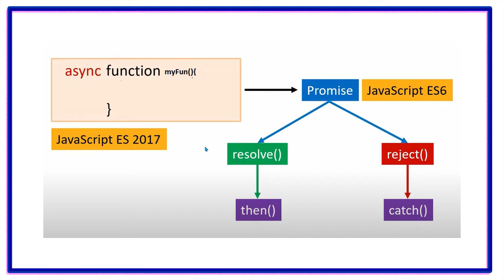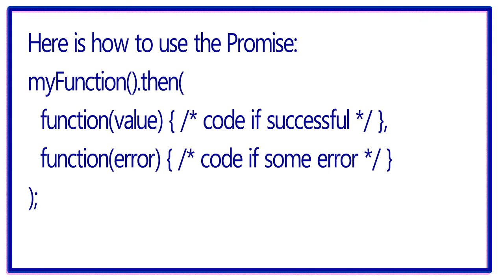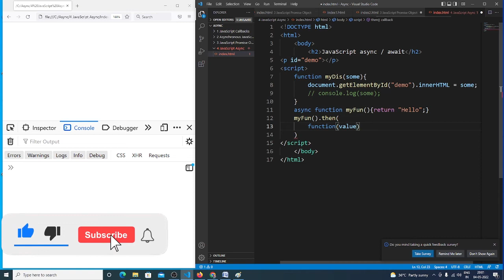JavaScript Async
What is async JavaScript?,
Is JavaScript truly async?,
Is JavaScript asynchronous or asynchronous?,
Why async is used in JS?,
What is async for in JavaScript?,
How do I use async in JavaScript?,
What is async await in JavaScript with example?,
When should I use async JavaScript?